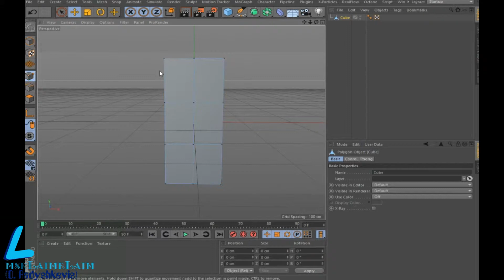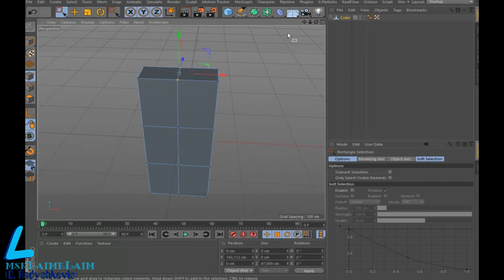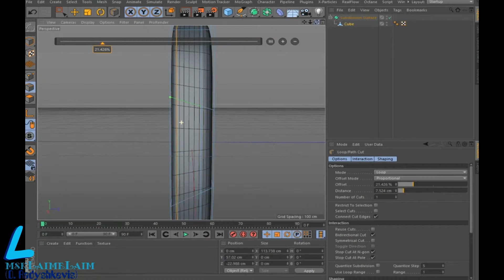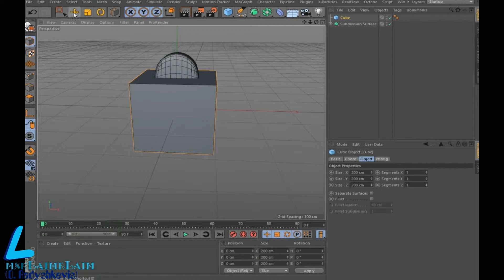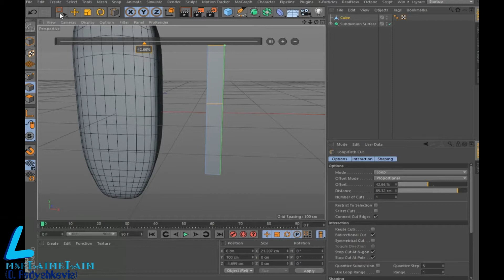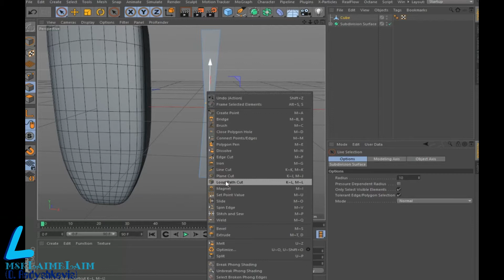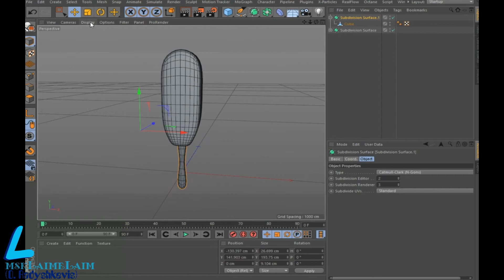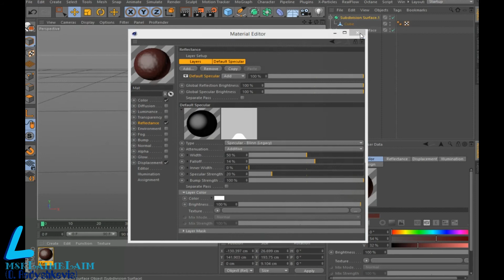Cinema 4D tutorial simulate ice cream on a stick